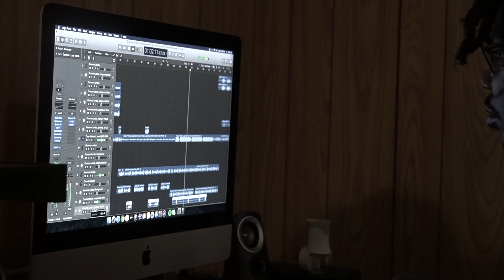1033 & Awake Thou Kids Presents: The Marvels 4 (Behind the Scenes)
A look behind the scenes at the recording session for the final “The Marvels” project. It’s been a wonderful two years and we have been able to help dozens of artists as well as numerous students. The money raised from these projects have gone towards my charity, The Bell-Jones Foundation. A part of me hates to see the end of the series but... all good things must come to an end.

Be sure to take a listen to “The Prelude”, a project to bridge the time before “The Marvels 4” releases on Christmas!